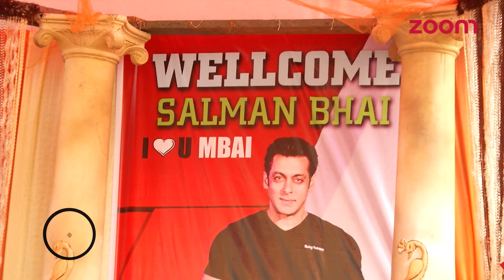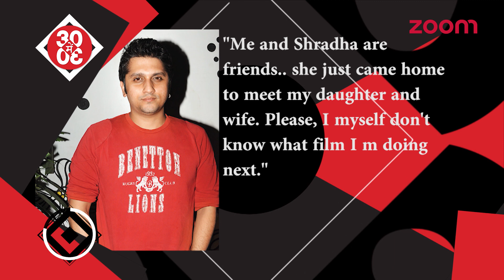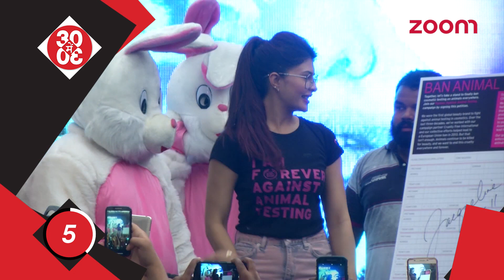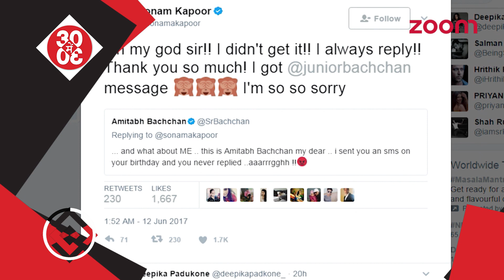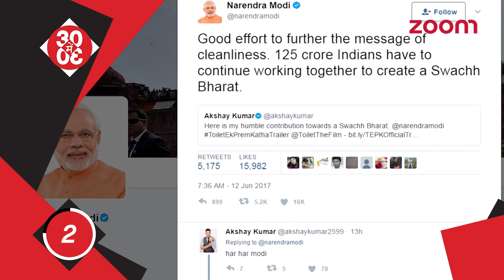Ranbir Kapoor Doesn't Believe In An Arranged Marriage | Salman Khan's Fan Turns Into An Intruder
Varun Dhawan & Iulia Vantur Spotted Post Dinner,

Abhishek Confirms Doing A Movie With Aishwarya

Salman Khan Takes On As An Ambassador

Ranbir-Varun-Aditya Party With Karan

Athiya Denies Catfights With Ileana

Farah Khan Denies Sania Mirza Biopic

Priyanka Chopra Parties With Gang

Jacqueline Indirectly Confirms Her Next With Salman

Deepika Padukone Upsets SLB

Shilpa Shares Her Love For Farah's Pulao

Ranbir Kapoor Doesn't Believe In Arranged Marriage

Salman Has An Intruder At His House

Baadshaho's First Look

Mohit Suri Squashes Roping In Shraddha For His Next

Baby Taimur To Accompany Mommy For Work

Kareena Kapoor Snapped Post Gymming

Karan Makes Changes On Astrologer's Behest

Salman's Ultimatim For Staff

Salman Khan Wants Sohail & Not Zhu Zhu

Deepika Shares An Adorable Post

Tiger Shroff Upsets Kriti Sanon

Shahid Focused On Mira's Debut

Jhanvi To Be Image Conscious Now

Jacqueline Takes Up A Noble Cause

Priyanka Chopra Shares Her Graffiti

Did Sonam Just Offend Amitabh Bachchan?

PM Modi Lauds Akshay's Next Film

Dangal Producers To Lose Out Box Office Collections